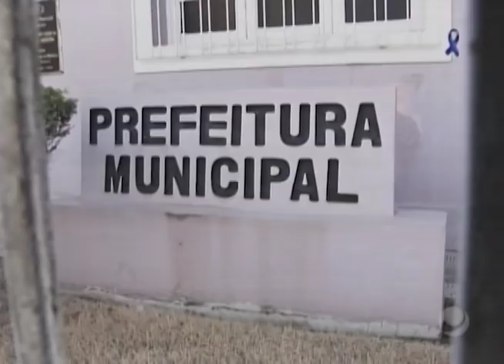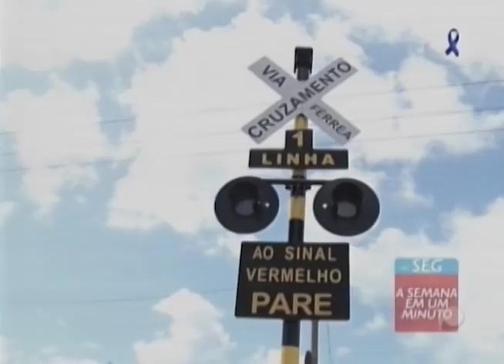Jornal do Dia (10/11/2017) - Parte 2